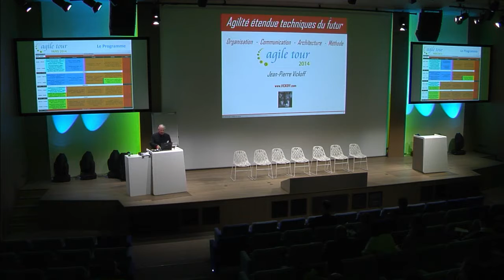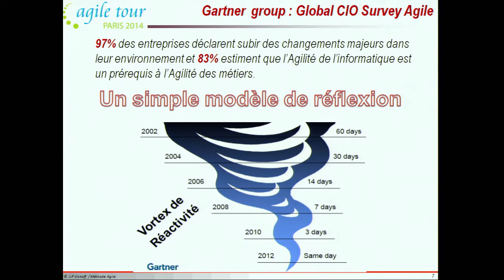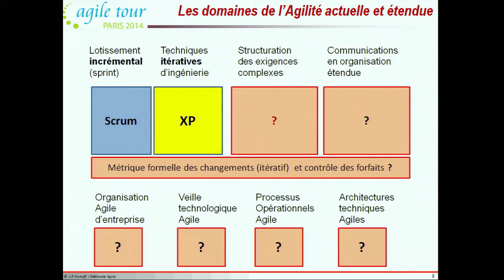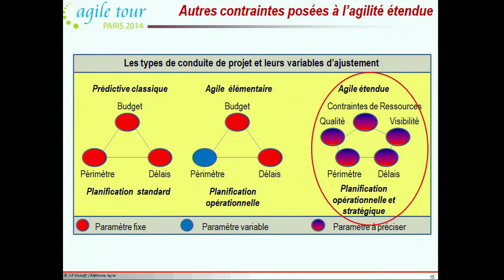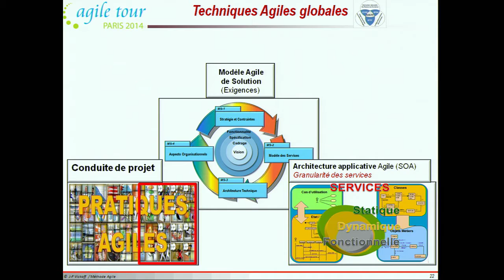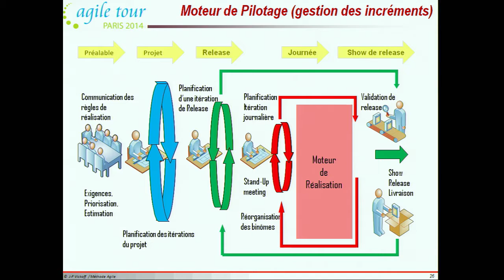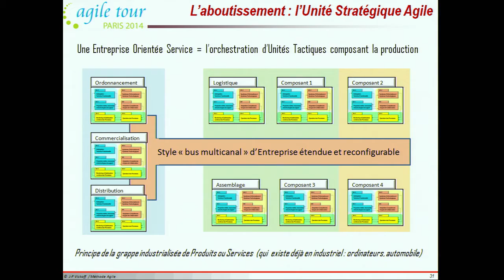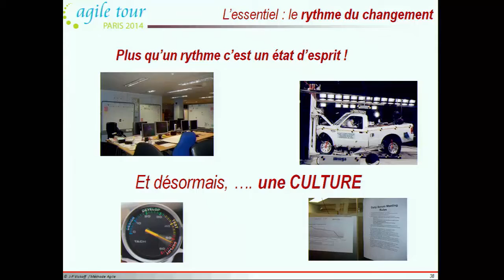Agile Tour Paris 2014 : "Agilité étendue : les techniques du futur immédiat" par Jean-Pierre Vickoff